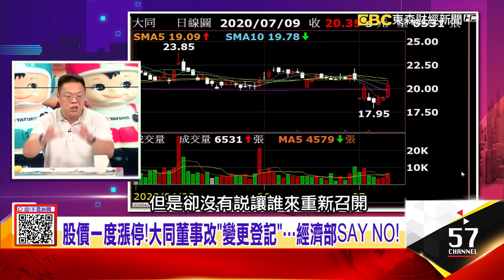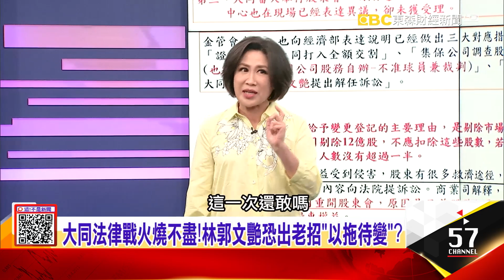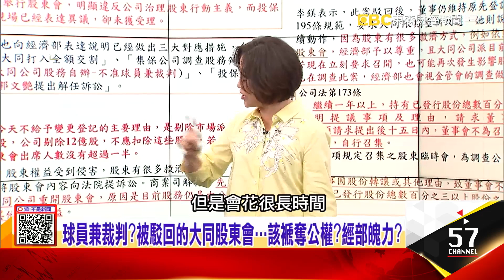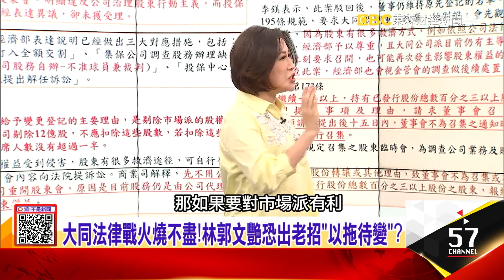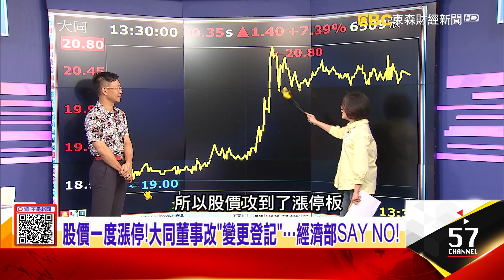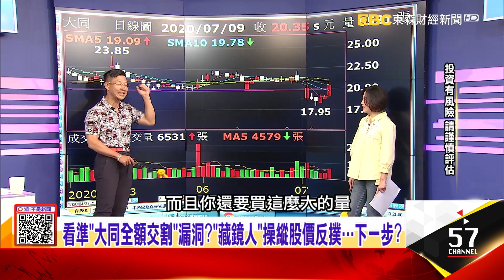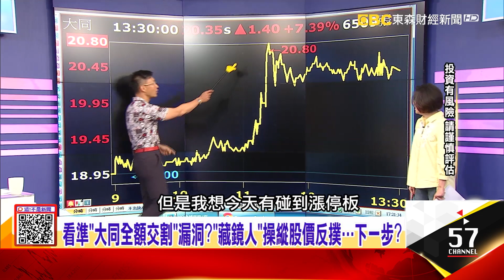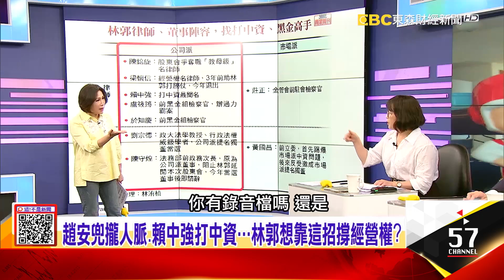大同法律戰火燒不盡！金管會出手…卻不強制改選？「以拖待變」暗助公司派？球員兼裁判？被駁回的大同股東會…該褫奪公權？經部魄力？-【這！不是新聞 精華篇】20200709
百年老店大同的「驚世股東會」…背後全靠「華麗律師團」？
大同法律戰火燒不盡！金管會出手…卻不強制改選？「以拖待變」暗助公司派？球員兼裁判？被駁回的大同股東會…該褫奪公權？經部魄力？